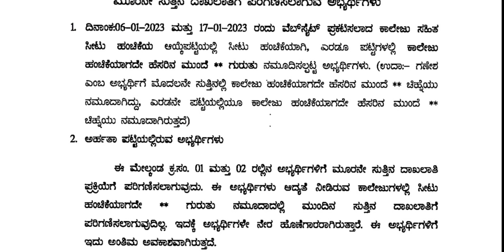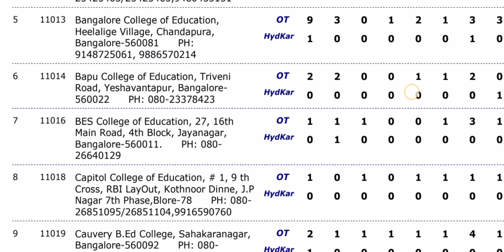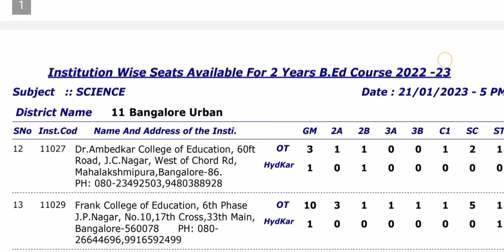B.Ed 3rd Round Counselling | Option entry ಹಿಗೆ ಮಾಡಿ | B.ed Third list Karnataka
0:00 -Intro
0:22 - 3rd Round ಗೆ ಅಹ೯ ಅಭ್ಯಥಿ೯ಗಳು.
0:52 - 3rd Round ಗೆ ಅನಹ೯ ಅಭ್ಯಥಿ೯ಗಳು.